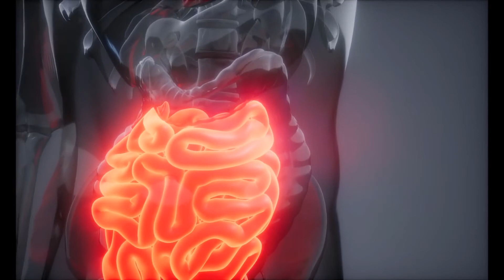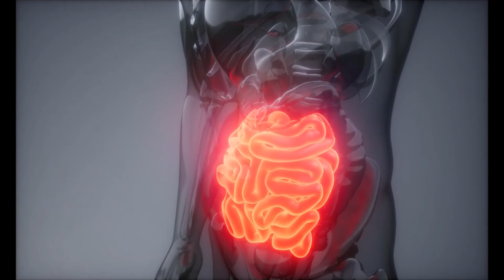Qué le sucede al azúcar en sangre durante el embarazo?